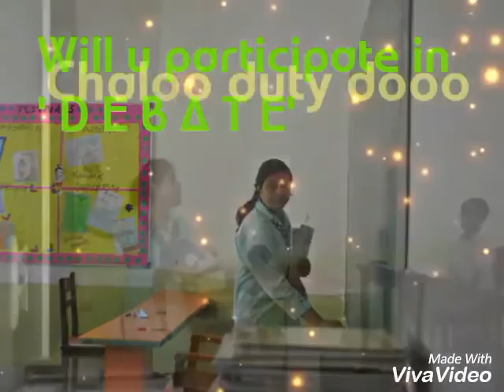TEACHERS DAY 2